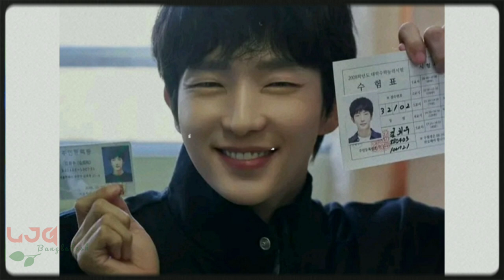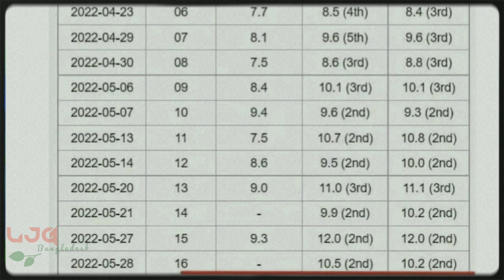Again My Life Review ( 2022 ) | Bangla Explained | lee Joon Gi | K-Drama | Bangla Explanation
SBS’s “Again My Life” is about a young prosecutor who gets a second chance at justice after failing to bring down a powerful person. Lee Joon Gi stars as Kim Hee Woo, who was unjustly killed while investigating a corrupt politician but unexpectedly gets a second chance at life.

Again My Life Bangla Review | Explained In Bangla ~ Reaction.

again my life trailer
again my life ost
again my life ep 1 eng sub
again my life episode 1
again my life episode 5
again my life
again my life kiss scene
again my life kdrama
again my life kiss
again my life ep 16
again my life ep 13
again my life ep 15
again my life ending
again my life song
lee jun ki waikiki
lee joon gi singing
lee joon gi for you
lee joon gi & iu
lee joon gi singing ost scarlet heart
lee joon gi drama list
lee jun ki drama
lee joon gi and seo ye ji
lee joon gi speaks english
lee joon gi 2021
lee jun ki dance
lee jun ki
lee jun ki kiss
again my life
lee jun ki kiss scene
lee jun ki hotel del luna
lee jun ki resident evil
lee jun ki funny moments
lee jun ki eng sub
lee jun ki 2022
lee jun ki that that cover
lee jun ki waikiki funny moments
lee jun ki iu
lee jun ki moon chae won

어게인 마이 라이프
이준기
李準基
김지은
Kim Ji Eun